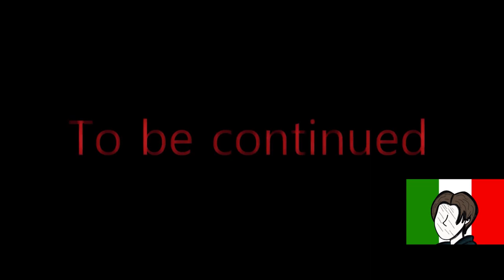Five Nights At Freddy's 3 | Springtrap #2 | ITA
Creatore originale : @Jaze

- Ruoli :

@simofandub  : Springtrap

- Aiuto :

@gioblox23 : effetto audio